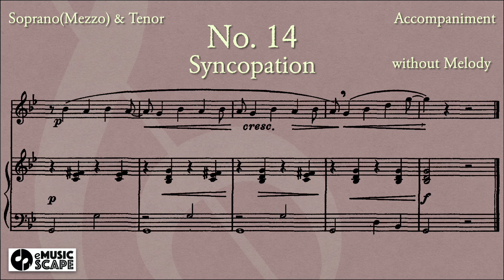Panofka Op.81, 24 Vocalises No.14 (Soprano, Mezzo & Tenor)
- Syncopation -
0:08 Piano with Melody
2:32 Piano without Melody